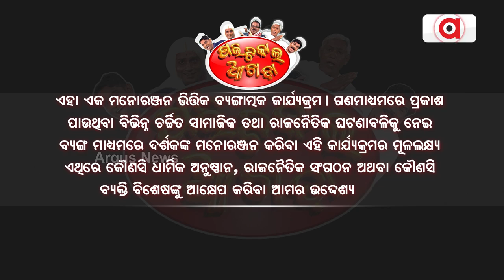Political Akhada || ଗରିବ ଧନରେ ଦାନ ଗ୍ରହଣ